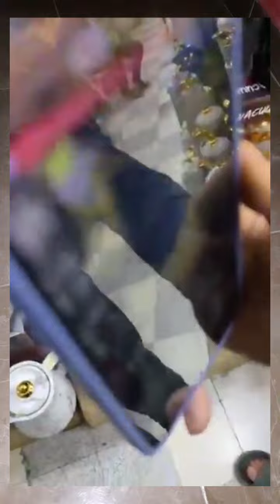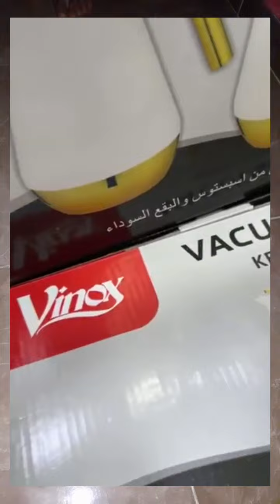بزار شردح مردح اليوم يعوركم بسلعة متراطوش لايف